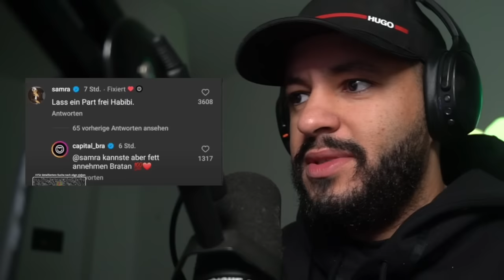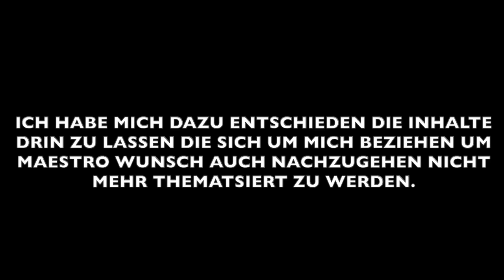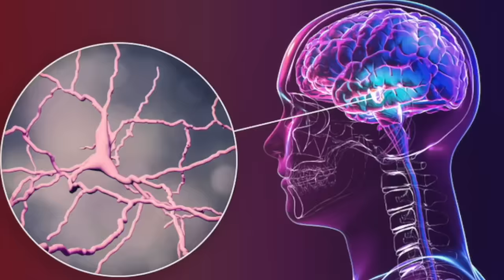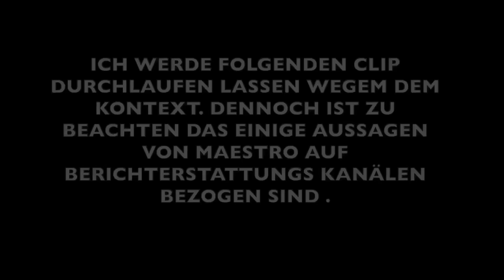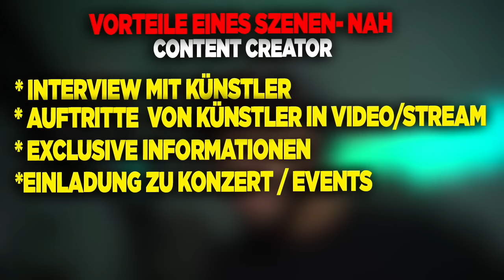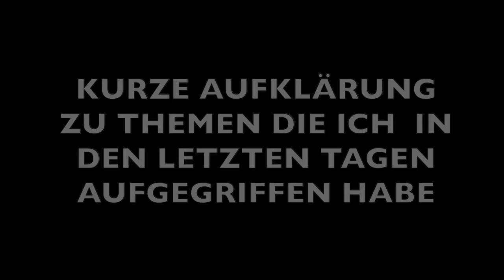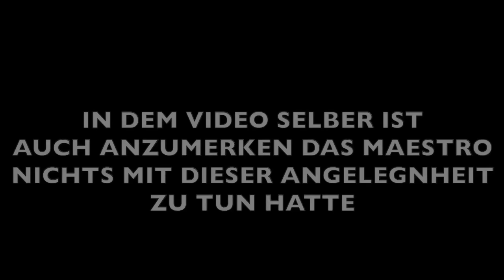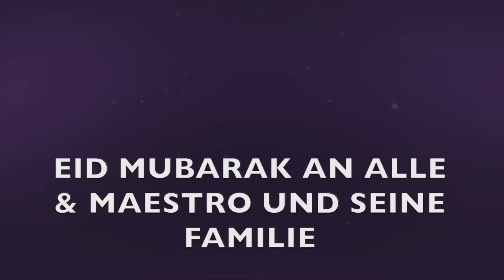CAPITAL BRA VS SAMRA ! BÖZEMANN WILL JETZT FARID BANG ENDE I ANTWORT AUF MAESTRO KRITIK I REACTION